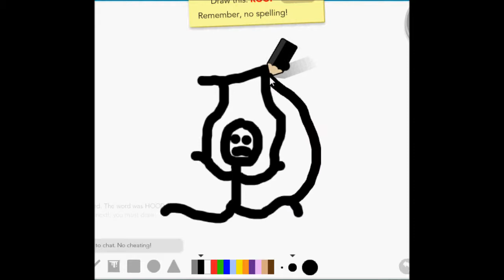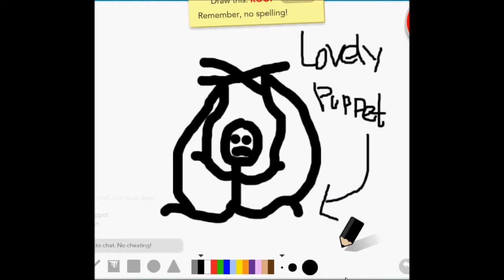Klokreicher draws a puppet on a string during a game of Draw My Thing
ITS A LOVELY LITTLE PUPPET ON A STRING!